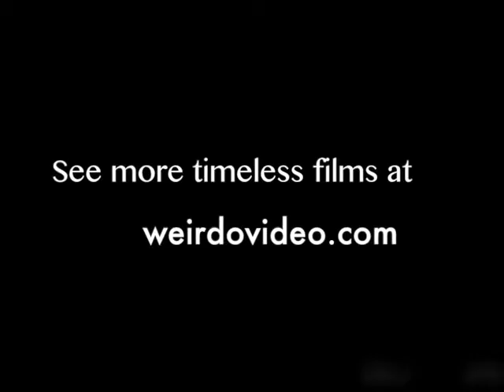Hair Dress Through The Ages - 1950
In this lighthearted documentary, a news announcer fumbles his way through reporting on the history of hairdressing.

Not surprisingly, it  begins in France, on the Dordogne River, many thousands of years ago. A caveman, annoyed with long hair that interferes with his work, uses a fishbone to keep his hair in place.

It is perhaps the first record of the man-bun.

Fast-forward a few thousand years to Babylon, where ancient sculptures show that Babylonians not only curled their hair, but coiffed their beards.

Egyptians aristocrats in 2500BC went in the opposite direction, completely shaving their heads and faces so they could interchange various beards and wigs to change their look  depending on the occasion.  In cases like these, a bearded lady might not be unusual.

Later, the Hellenistic styles of Greece became popular, including scarves as hoods with brimmed hats over them.

As for Rome, men might decorate their bald pates with imagery while aristocratic ladies wore elaborate wigs, sometimes harvested from the heads of their handmaidens.  This inevitably left the handmaiden with a bobbed hairdo not unlike a 1920’s flapper or Joan of Arc.

About a thousand years later, during medieval times, a high born lady sometimes wore her hair long in ringlets, and was not unknown to wear extensions to impress the court.   Hair wraps with scarves soon became popular, evolving into big competitive spectacles.  The single, double and triple dunce cap also became prominent in certain parts of Europe.

Hats were big.  Soon men got in on the action.  Tall vertical caps, which could be interchanged with more practical wide brimmed hats for stormy weather, were all the rage.  But men’s hats got ridiculous, too.

Ladies toned it down while upping the ante with bling, wearing bejeweled hairnets topped with hats of exotic feathers.  Around that time, some men would switch it up by wearing very long beards with small feathered caps pushed jauntily to the side.

By the time the 1500’s roll along, the ruffled white neck kerchief was the thing, not unlike a van Dyck painting.  Verticals similar to a 1960’s beehive became popular, which some of the well-to-do complemented with an iron corset, later to be replaced by the lighter whalebone corset.

In the 17th century, long hair is being coiffed up again with a clip, which brings us back full circle to the caveman and the man-bun.